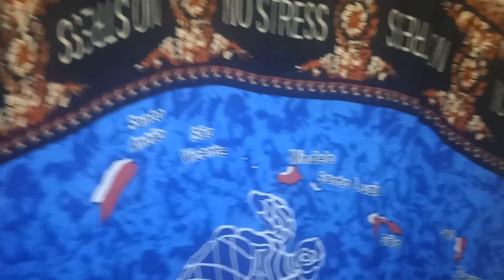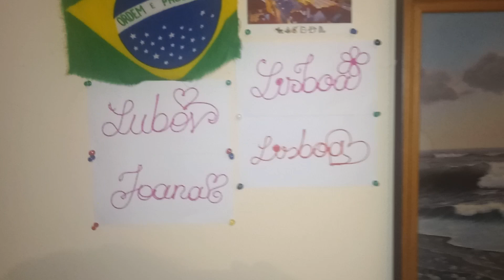Room Tour🏠 Meu quarto, Arvore na sala🎄 Flores em neve❄️🌹